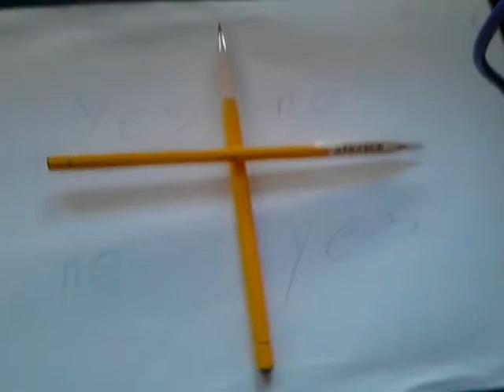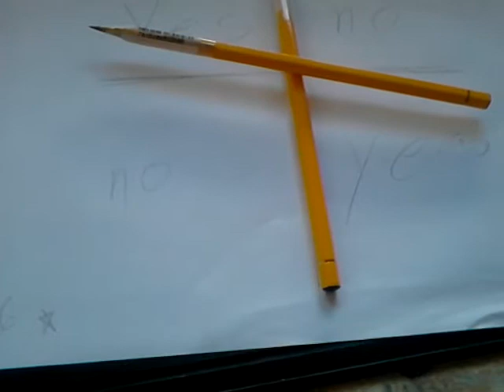Charlie Charlie chalange Fake!!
Hi leute ich hab die Charlie Charlie Chalange gemach hoffe es gefällt euch